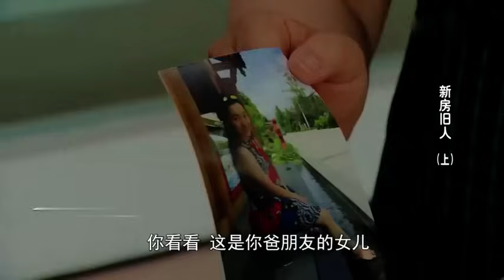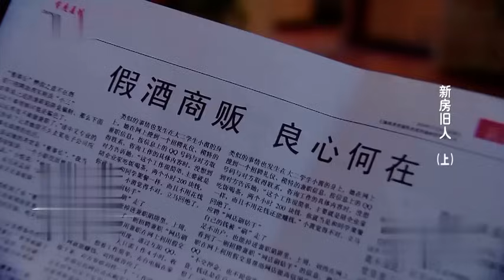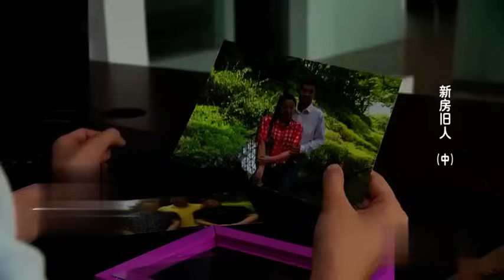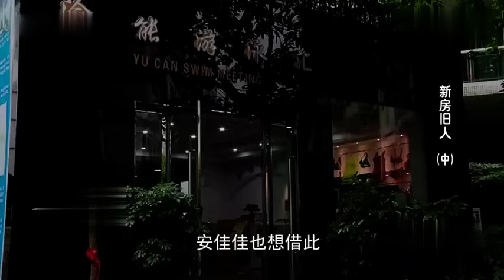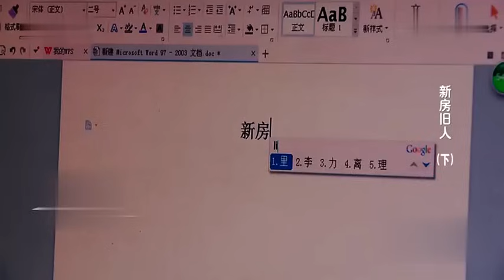50岁丈母娘怀孕，女婿陪她去医院产检，这下解释不清楚了！【故事汇】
故事汇 搜寻百家故事，真实再现情景，演绎家庭纠葛，每日锁定【百家见闻】，为您带来更多精彩栏目剧！